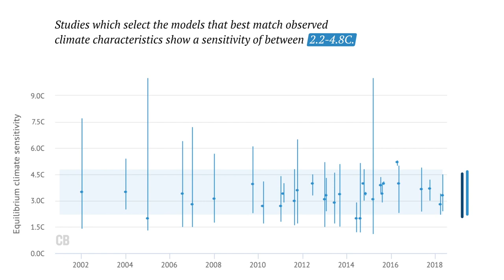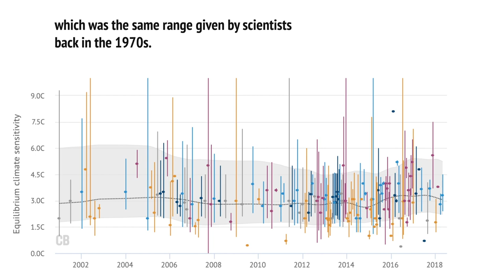What is climate sensitivity?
Graph by Zeke Hausfather and animation by Rosamund Pearce for Carbon Brief.